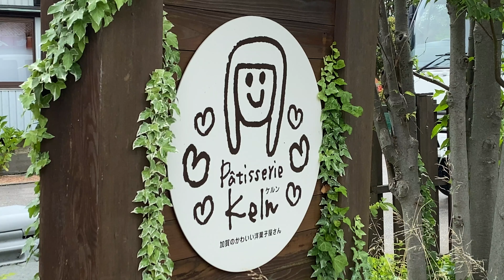patisserie keln【ケルン】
石川県金沢市の和菓子店・洋菓子店を紹介します。
今回のPICK UPはpatisserie keln【ケルン】さんです。

加賀のかわいい洋菓子屋さん
パン・ケーキ専門店

和菓子から始まった当店の歴史も私で３代目。
いつの頃か自然と形は違えど美味しいお菓子をお客様に召し上がって頂きたいと思うようになりました。
厳選した、こだわりの、かつ安全な素材。色とりどりの旬のフルーツを使ったフレッシュケーキ。 香ばしいナッツやバターの香り豊かな焼き菓子・パン。いつも基本に立ちかえりひとつひとつ心を込めて作っております。
そして、常に新しいお菓子にチャレンジすることを忘れずに、お客様に、お菓子を通じて、あったかい感動、心を運ぶことを 目指しながらお客様のお口に合うお菓子作りにスタッフ一同勤しんでいます。
パティスリー　ケルン　スタッフ一同

■SHOP info

定休日：毎週日曜日、不定期月1休み

企画・製作　je prends ca 【ジュプランサ】

北陸のお菓子を集めたセレクトショップです。

フランス語で「これください」という意味の店名。

日常生活にもっとお菓子を取り入れる
ライフスタイルを提案します。

SHOP info

決済はキャッシュレスのみ（※各種クレジットカード、電子マネー）